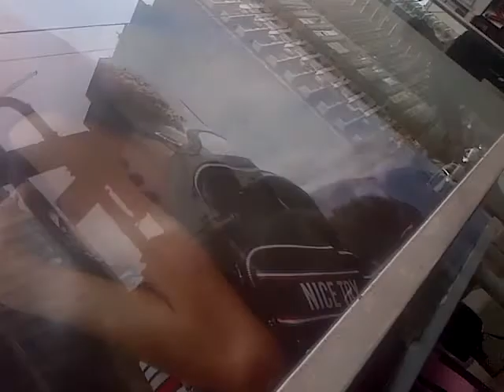VID 20181018 36220 sorora sorora nos caga de hambre antes pero también ahora